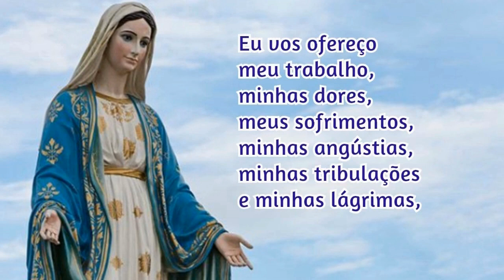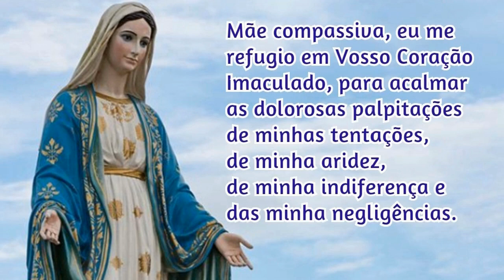Consagração a Nossa Senhora 03/10/2020 # Por Santa Brígida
Assim seja!

📢  EVANGELIZE CONOSCO!

📸 Instagram ➦ @cyntiacandela
🔎 Telegram e Facebook: ➦ Cyntia Candela

Salmos 50,17

Mateus 5,16

📢  EVANGELIZE CONOSCO!